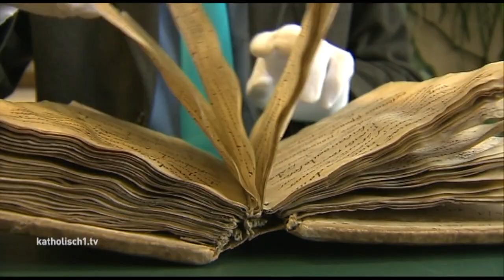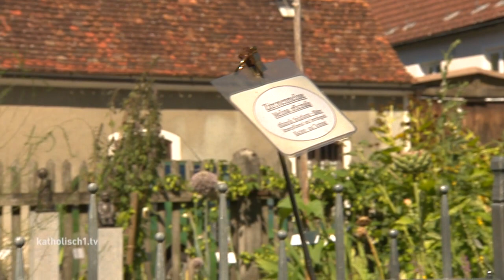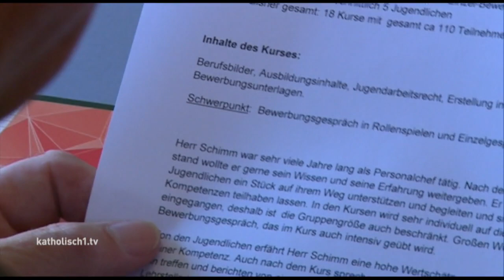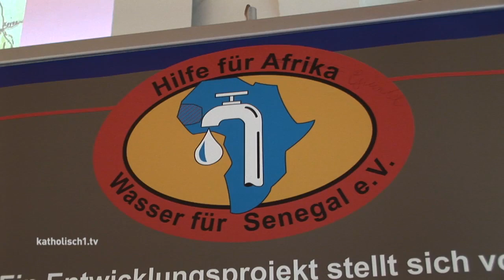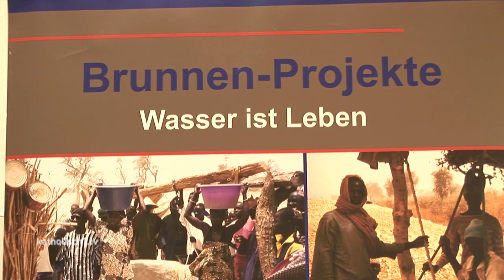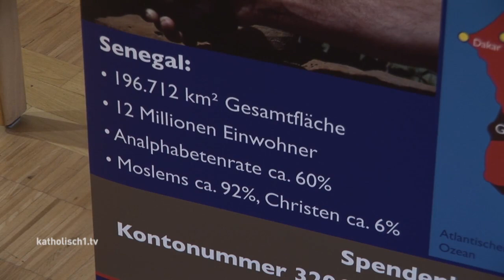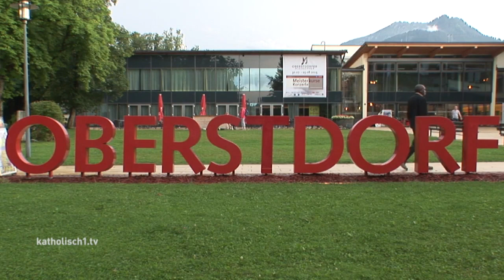katholisch1.tv - das Magazin vom 23.08.2015 (KW 34/2015)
Aktuelles Magazin (KW 34/2015): u.a. Augsburger Diözesanarchiv, Bibelgarten in Steingaden, Mehrgenerationenhaus Kissing, Urlaubspfarrer Oberstdorf, Medien- und Internetsucht